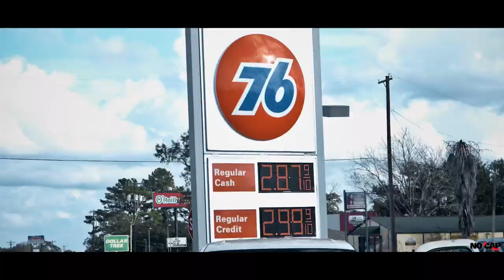Mr.Handiclap Yøhø - Handicap Flø pt 1 (official video)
For videos @nocapfilmz

For studios time @tevotevo_mbe

HANDICAP FLO PT 1 OUT ON APPLE MUSIC JANUARY 14 ‼️